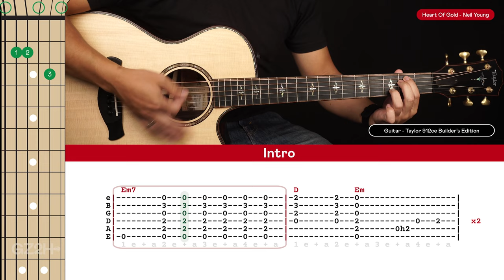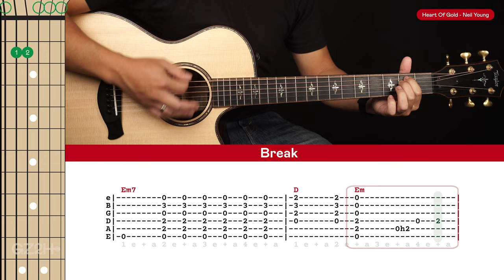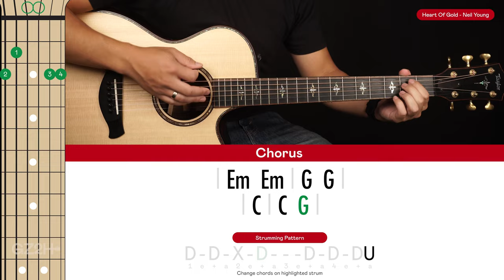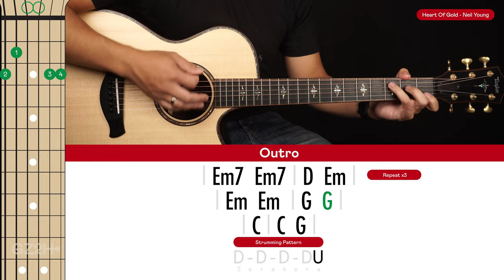Heart Of Gold Guitar Cover Neil Young 🎸|Tabs + Chords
Welcome to this Neil Young Heart Of Gold Guitar Cover! Play along and see how you go.

If you want to learn how to play this song with step-by-step easy instructions then head over to the tutorial video

🎸► Guitar In This Video - Taylor Builder's Edition 912ce

-Dave T